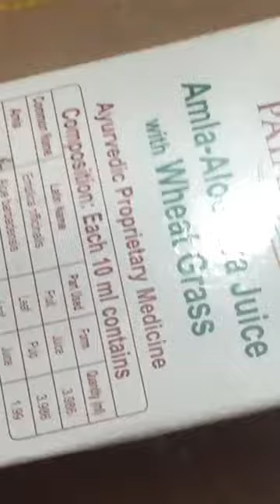Waste to wonder